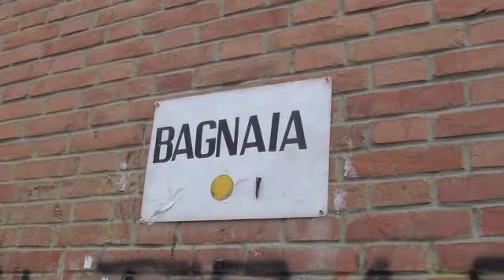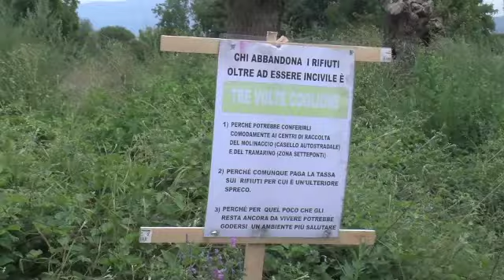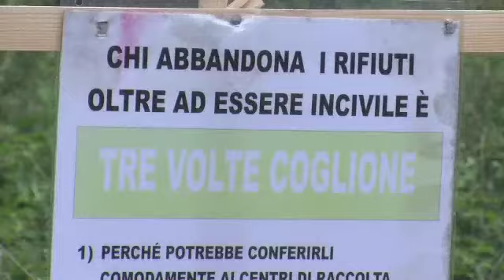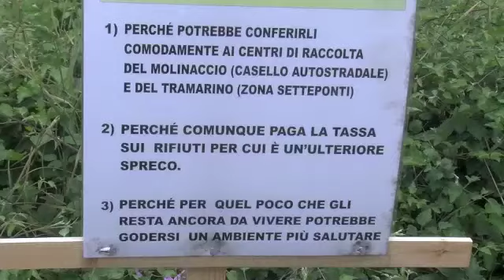Discarica a cielo aperto alla Bagnaia segnalata alla Forestale